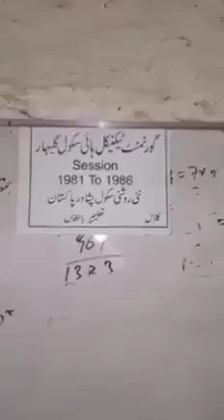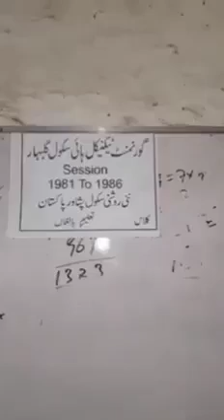After 30 years student meets their teacher in Class room. Viral video on Social media.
30 سال بعد جب 10 سے 12 جگری دوست بوڑھے ہو جاتے ہیں تو وہ پھر اپنے اسکول واپس آتے ہیں اور پرانی یادوں کو تازہ کرتے ہیں اس وقت ان کے ساتھ انکے استاد عالم جاوید صاحب بھی موجود ہوتے ہیں۔

سب سے پہلے آپکو یہ بتاتے چلیں کہ یہ ویڈیو کسی اور ملک کی نہیں بلکہ پاکستان کے شہر پشاور کی ہے اور اس اسکول کا نام گورنمنٹ ٹیکنیکل ہائی اسکول گلبہار تھا جو کہ 1981 سے 1986 تک اس نام سے قائم تھا البتہ اب یہ تعلیم بالغاں کیلئے مختص اسکول ہے اور اب اس کا نام روشنی اسکول ہے۔

یہ تمام دوست اپنی 6 کلاس میں استاد کے ساتھ داخل ہوئے اور جیسے ہی استاد نے سلام کرنے کے بعد کہا کہ مجھے یہ بتاؤ کل والا کام جو گھر سے کرنے کو دیا تھا وہ کس کس نے کیا ہے، تو یہ 40 اور 50 سال کے بچے چھوٹے بچوں کی طرح کام سے جان چھڑانے کیلئے بہانے لگاتے ہیں۔

اور کہتے ہیں سر آپ کے آںے سے پہلے مجھے اس بشر بھائی نے بہت مارا اور تنگ کیا ہے جس پر سر اپنے اسی نرم انداز میں کہتے ہیں کالس سے باہر جاؤ اور کان پکڑ لو جس پر سب بچے خوب ہنستے ہیں۔

مزید یہ کہ اس کے بعد کلاس کا ایک شریر بچہ اٹھ کھڑا ہوتا ہے اور کہتا ہے کہ سر میرا نام انور ہے لیکن یہ مونیٹر میرا نام اندر لکھتا ہے جس پر استاد صاحب تھوڑا غصے میں آ کر کہتے ہیں۔

تم بھی یہ سب کرتے ہو تو مونیٹر کہتا ہے کہ استاد جی یہ اندر ہی بیٹھا رہتا ہے اور ہمارے ساتھ کھیلنے نہیں آتا تو پھر میں ایسا کرتا ہوں۔

اسی طرح کی شکایتیں چلتی رہتی ہیں اور استاد حاضری لینا شروع کرتا ہے تو کوئی مزاح پیدا کرنے کیلئے معصومانہ انداز میں "یس سر"،"لبیک سر"، "آیا ہوں سر" کہہ کر حاضری لگواتا ہے۔

اس کے بعد جب سبق سننے کا وقت آیا تو کسی کو صحیح سے بھی انگریزی کے الفاظ یاد نہ تھے۔

واضح رہے کہ اس ویڈیو کو اب تک 99 ہزار لوگ دیکھ چکے ہیں، 151 لوگ اسے پسند کر چکے ہیں جبکہ 222 لوگ اسے آگے شیئر بھی کر چکے ہیں اور کئی ہزار لوگوں نے اس پر اپنی قیمتی رائے بھی پیش کی۔